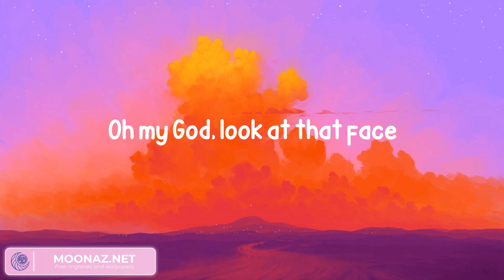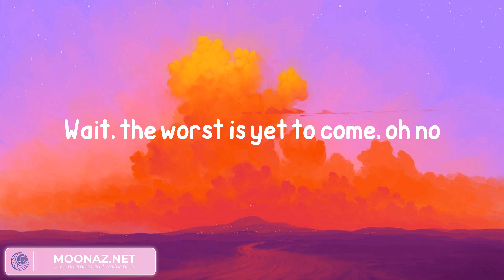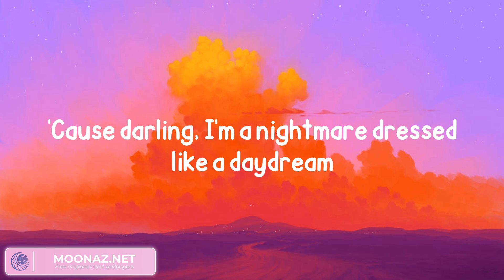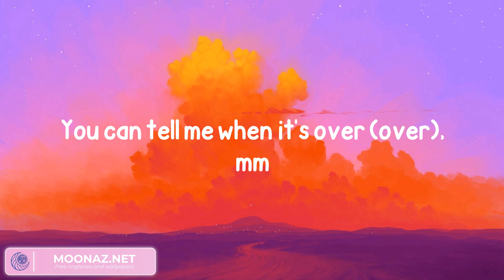Taylor Swift - Blank Space (Lyrics)